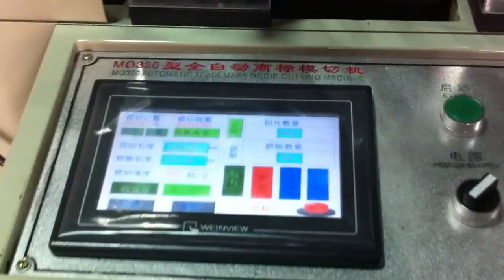full automatic die cutting machine